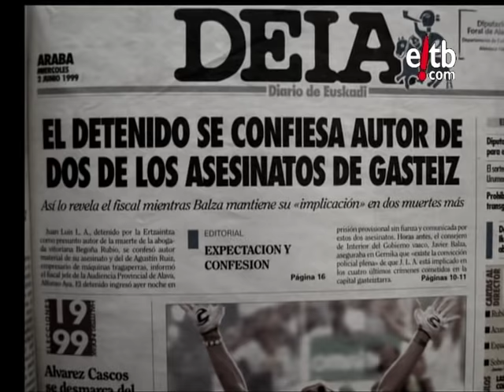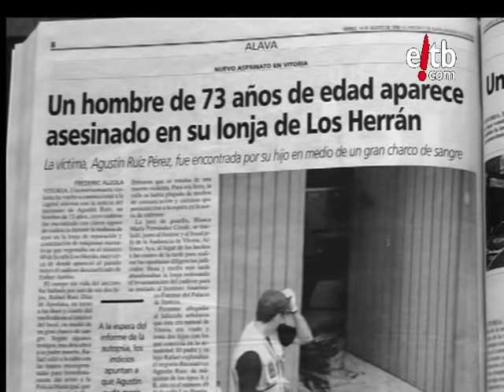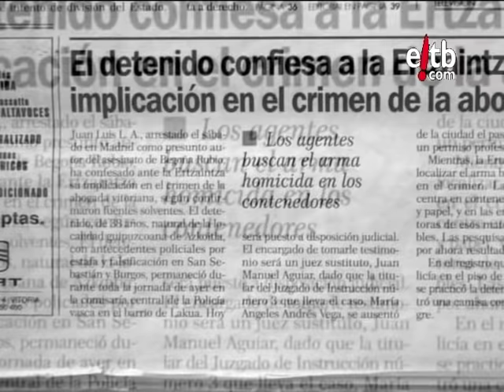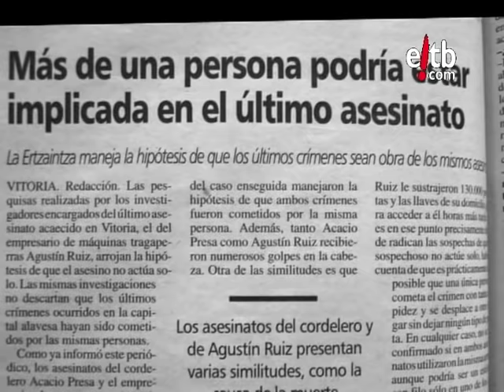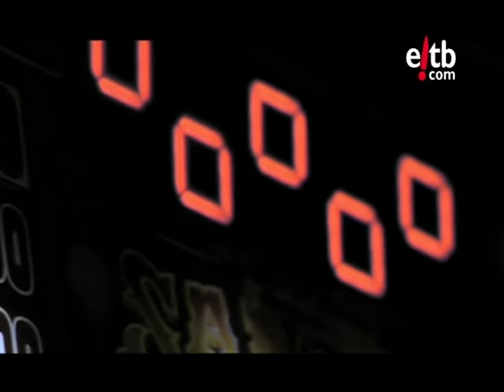Los crímenes de Vitoria: El asesino en serie amable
La Caja Negra: Entre 1998 y 1999 cuatro crímenes conmocionaron Vitoria-Gasteiz, los cuerpos presentaban violentas torturas...